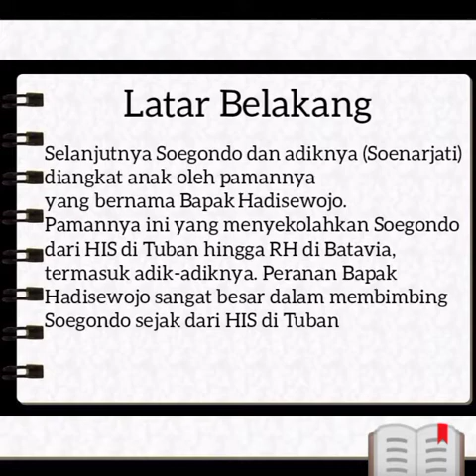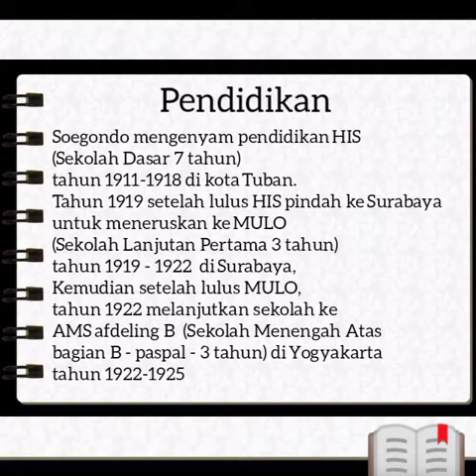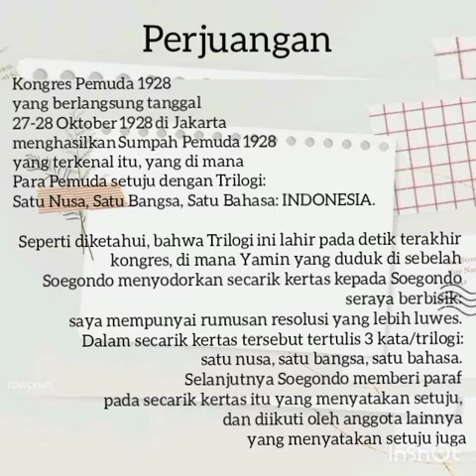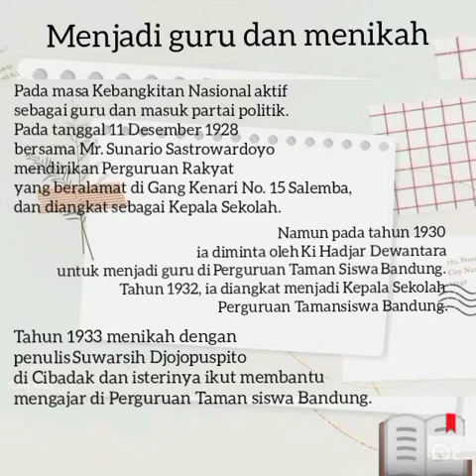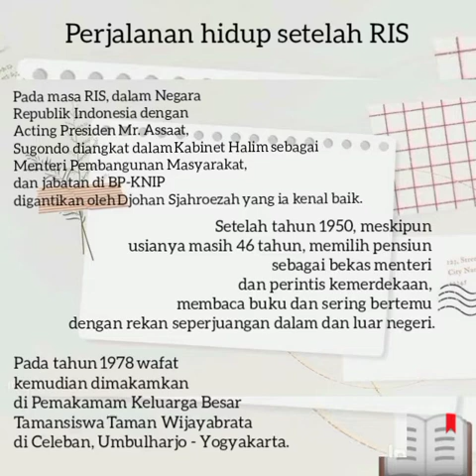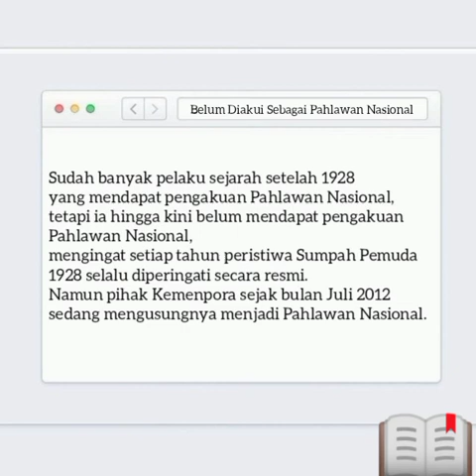Biografi sugondo Djojopuspito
Tokoh penggerak pemuda pada masa kolonial

sejarah indonesia
12 IPS 3